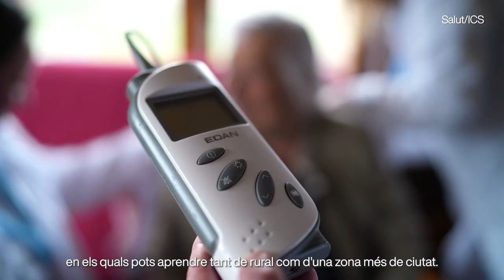Us presentem el CAP Santa Margarida de Montbui, un dels centres docents de l’ICS a Catalunya Central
La Sònia Prada, IIR al CAP Santa Margarida de Montbui, ens ensenya com és el seu dia a dia com a resident d’Infermeria Familiar i Comunitària en aquest centre d’atenció primària de l’Anoia.